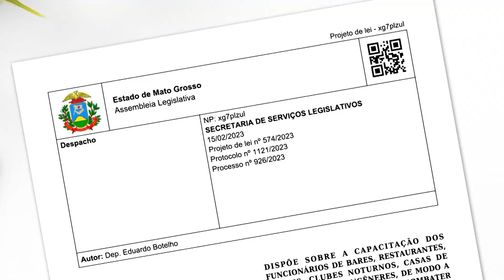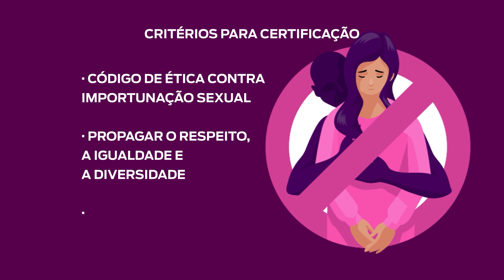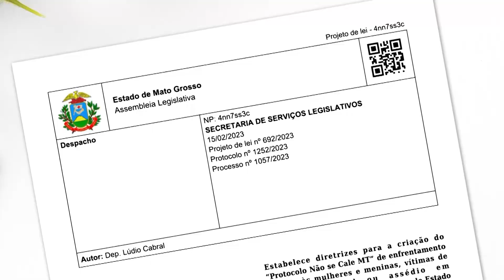ALMT aprova projetos voltados para o combate à violência contra a mulher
O combate à violência contra a mulher é pauta constante na Assembleia Legislativa de Mato Grosso. Prova disso é que cada vez mais iniciativas voltadas ao tema são apresentadas e aprovadas pela Casa de Leis. Na última sessão plenária, foram três. O projeto de lei nº 574/2023, de autoria do deputado Eduardo Botelho, propõe a capacitação de funcionários de bares, restaurantes, boates, clubes noturnos, casas de espetáculos e congêneres para identificação e combate ao assédio sexual e a cultura do estupro. Na mesma sessão, os deputados também aprovaram o projeto nº 1735/2023, de autoria do deputado Elizeu Nascimento, que institui o "Selo Empresa Sem Assédio" em Mato Grosso. Os parlamentares também aprovaram, em primeira votação, o projeto nº 692/2023, de autoria do deputado Lúdio Cabral, que estabelece diretrizes para a criação do "Programa Não Se Cale Mato Grosso", que tem o objetivo de combater a violência sexual ou assédio em ambientes de lazer e apoiar as mulheres e meninas vítimas. Também em plenário, a deputada Janaina Riva apresentou um projeto para garantir que as mulheres, crianças e adolescentes vítimas de violência doméstica ou sexual tenham o direito de serem atendidas exclusivamente por profissionais femininas durante todo o processo de perícia de lesão corporal e de constatação de violência sexual.